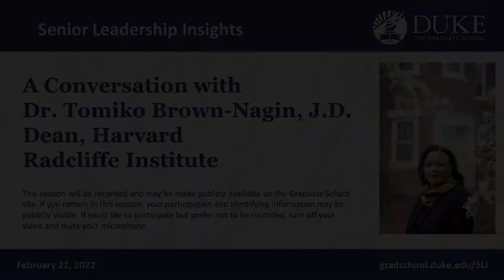Tomiko Brown-Nagin: Senior Leadership Insights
Tomiko Brown-Nagin, J.D., A.M.'93, Ph.D.'02 (History) is dean of the Radcliffe Institute for Advanced Study at Harvard University. She spoke with Associate Professor Adriane Lentz-Smith about her career and how her time at Duke influenced her professional path.